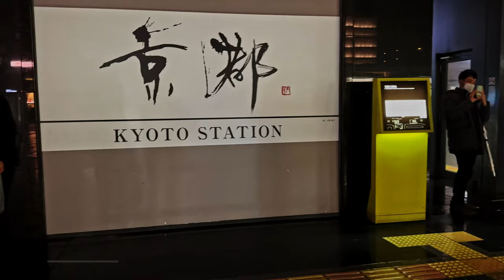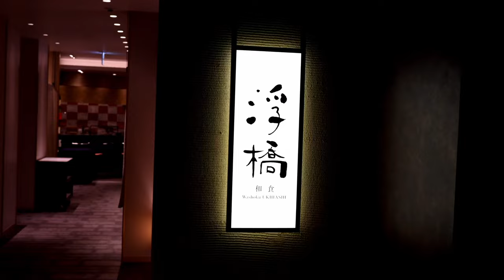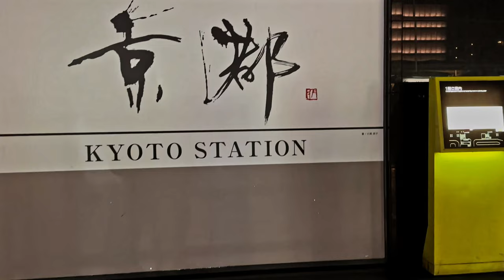Pufferfish | Wagyu | SnowCrab | Washoku @Kyoto Station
The Kyoto Station (京都駅) building was constructed on the 1200th anniversary of the capital's foundation in Kyoto. It was opened to the public in 1997 and stands in perfect contrast to Kyoto's image as the capital of traditional Japan.

The building's futuristic design was conceived by Japanese architect Hara Hiroshi. It attempts to convey historical Kyoto through a modern aesthetic. The station's large main hall with its exposed steel beamed roof, called the Matrix, is meant to reflect both the structure of the station and the grid-like layout of Kyoto's street network.

Kyoto Station is Japan's second-largest station building (after Nagoya Station) and is one of the country's largest buildings, incorporating a shopping mall, hotel, movie theater, Isetan department store, and several local government facilities under one 15-story roof.

We stayed at Hotel Granvia and have a washoku (traditional cusine) dinner. Seasonal ingredients (Snow Crab, Pufferfish) as well as Wagyu were served at Washoku Ukihashi 和食 浮橋.

請打開隱藏式字幕 (CC)

00:00  Opening
00:10  Kyoto Tower
00:38  Kyoto Station
01:10  Light Show
02:29  Hotel Granvia
02:40  Washoku Ukihashi 和食 浮橋
03:08  Starter (Sakizuke) 先附
03:42  Soup 煮物椀
03:52  Sashimi (Mukozuke) 向付
04:28  Boiled Dish (Futamono) 蓋物
04:53  Grilled Dish (Yakimono) 焼物
05:36  Hot Dish (Shiizakana) 強肴
06:35  Rice (Gohan) 御飯
06:52  Dessert (Mizumono) 水物
07:19  Conclusion